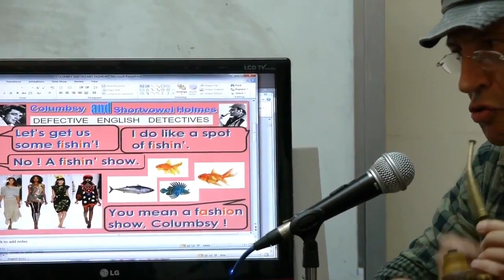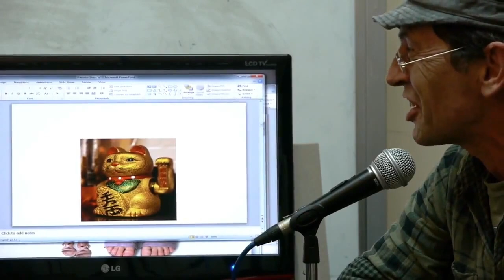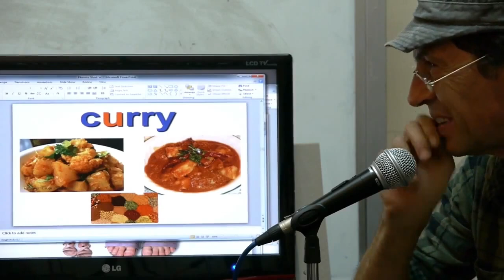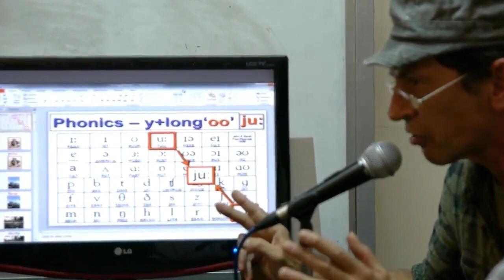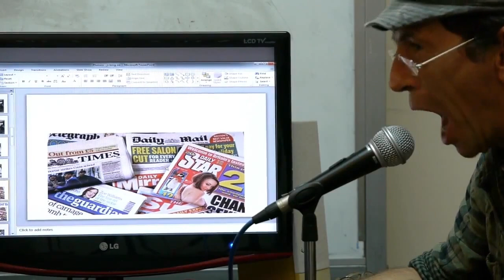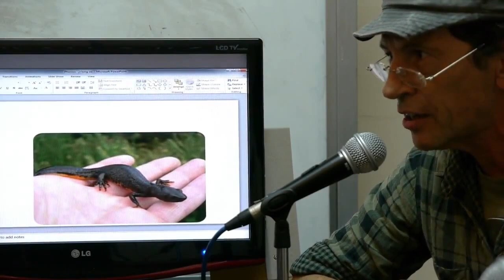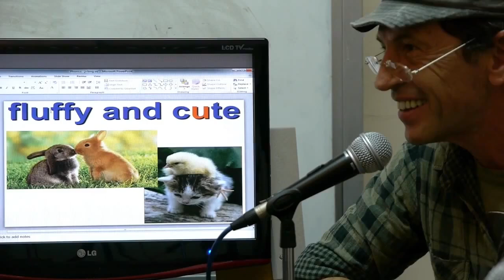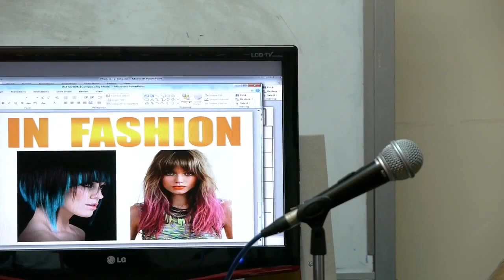復刻版 My University 咖哩英語教室 EP12: Phonics Short u